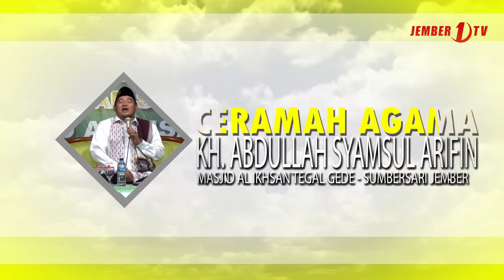KH. Abdullah Syamsul Arifin – Masjid Al Ikhsan Tegal Gede – Sumbersari Jember